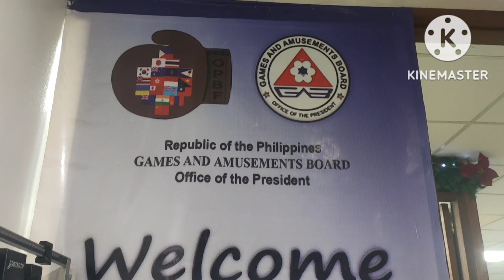target market umatras sa laban kay idol @DamsaOfficial .sino na kaya kalaban ni damsa?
target market umatras sa laban kay idol damsa.sino na kaya kalavan ni damsa?